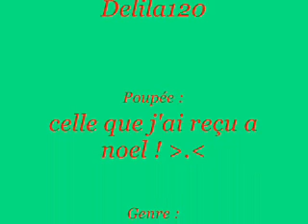Mes nouvelles MH